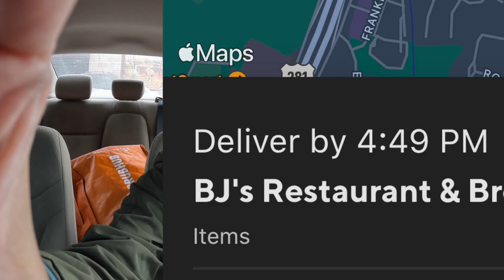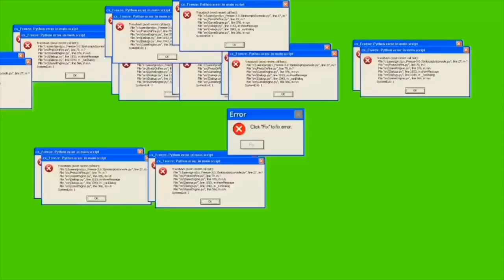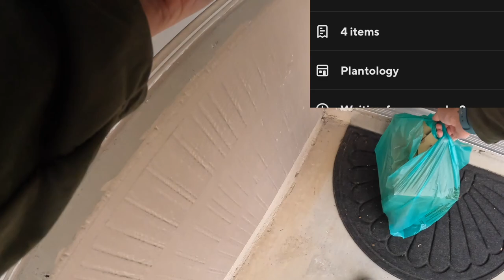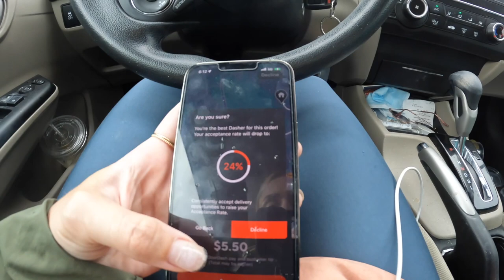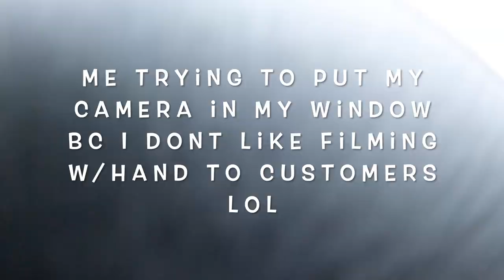DoorDash Vlog Where I Spill A Drink On Myself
Ride Along with me as I encounter fun DoorDash glitches and spill a drink on myself!